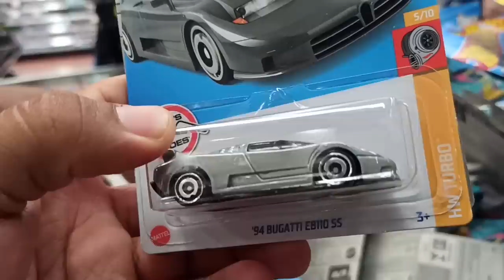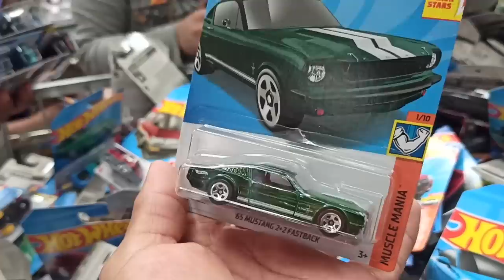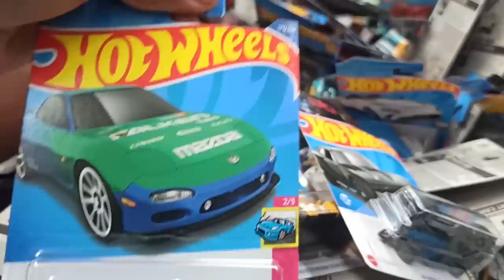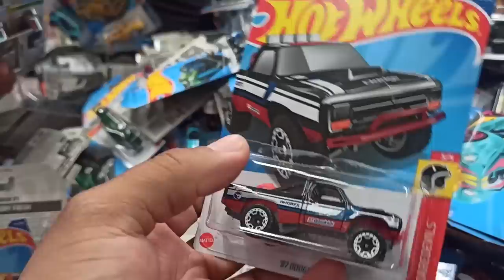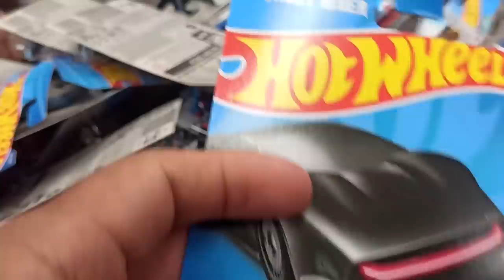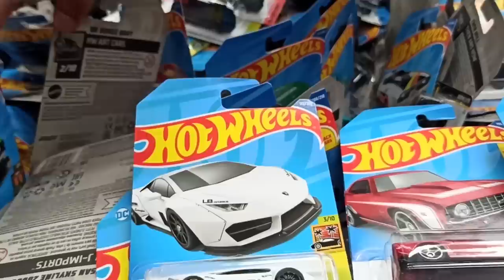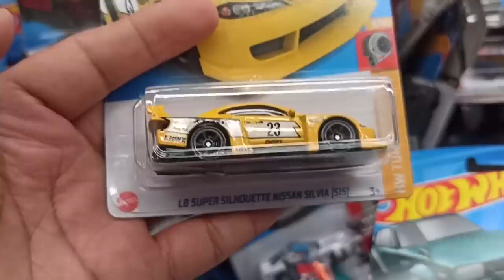DE CACERÍA EN WALMART NATIVITAS/ ENCONTRAMOS UN BOTADERO LLENO DE HOTWHEELS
Adiós 🤜🏽🤛🏽🇲🇽📸🎥